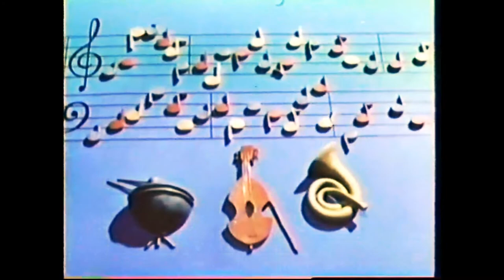Gumby and Pokey in GUMBY CONCERTO 1080 HD in Stereo | Kids Cartoons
GB3 GUMBY CONCERTO - GUMBY (1956) JULY 13
Gumby decides to put on a show to cheer up two lost notes that forgot what instrument they came from. While the real notes hide, Gumby turns himself into Too and Loo. The sour note catches him, but then he turns back and catches the note. The note tells Too and Loo that they came from the flute.
The Gumby Show was an American clay animation television series developed by Art Clokey. In the United States, the first episode of the series originally aired on Howdy Doody in 1955. The series was revived multiple times, with the last episode airing on December 31, 1988. The first season was broadcast on NBC, while the following seasons were made for syndication.

Credits: Partial Description:
Wikipedia contributors, "List of Gumby episodes," Wikipedia, The Free Encyclopedia, (accessed September 20, 2020).

Music: From the video Little Lambkin using VSDC Video Editor.